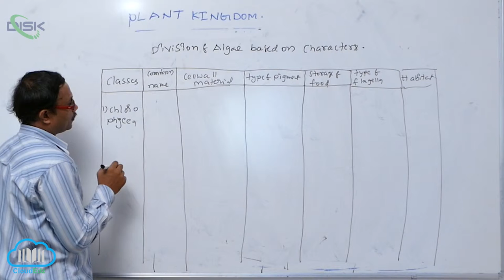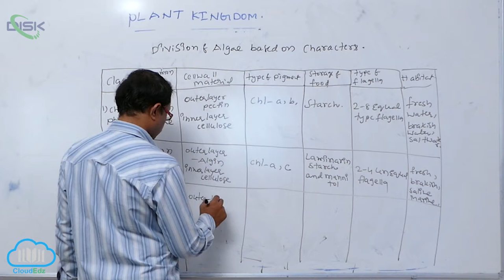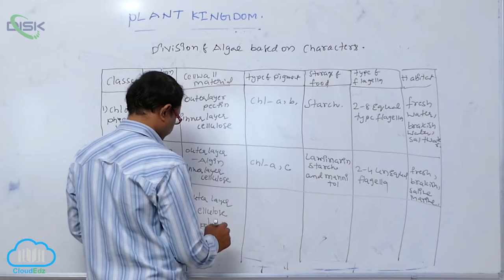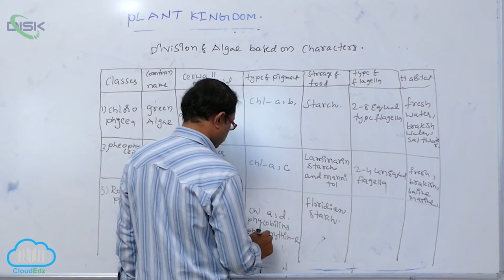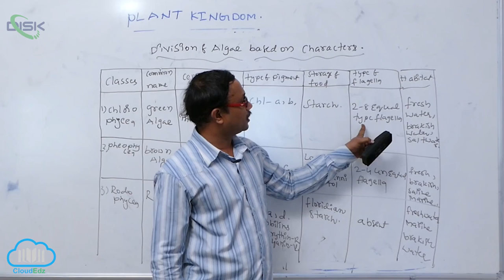ALGAE || Div of Algae || Disk Telangana